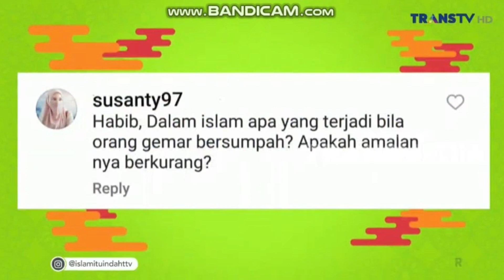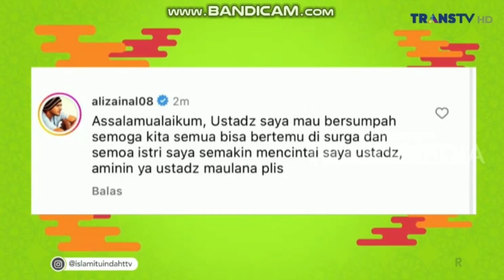gara2sumapah hidup jadi tidak berkah, MENUJURIDDHOALLAH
Dalam Islam, sumpah (dalam bahasa Arab: "يَمِين" atau "يمين") adalah pernyataan atau janji yang diucapkan dengan sungguh-sungguh dan disertai dengan menyebut nama Allah atau salah satu sifat-Nya. Sumpah ini digunakan untuk menguatkan kebenaran dari suatu pernyataan atau untuk menegaskan komitmen terhadap suatu janji atau tindakan.

Berikut beberapa aspek penting tentang sumpah menurut Islam:

Kekudusan Sumpah: Dalam Islam, sumpah adalah sesuatu yang sangat serius dan sakral. Karena itu, seorang Muslim harus berhati-hati dalam mengucapkan sumpah dan tidak boleh mempermainkan atau meremehkan sumpah.

Jenis-jenis Sumpah:

Sumpah Lagha: Sumpah yang diucapkan secara spontan atau tidak sengaja. Sumpah ini tidak memiliki konsekuensi hukum, tetapi sebaiknya dihindari.
Sumpah Ghamus: Sumpah palsu atau sumpah bohong yang disengaja. Ini dianggap sebagai dosa besar karena melibatkan kebohongan yang serius dan mencemarkan nama Allah.
Sumpah Mun'aqidah: Sumpah yang diucapkan dengan niat dan kesadaran penuh untuk melakukan atau tidak melakukan sesuatu di masa depan. Jika sumpah ini dilanggar, pelanggar harus membayar kafarat (tebusan).
Kafarat Sumpah: Jika seseorang melanggar sumpah yang diucapkan dengan sadar dan niat, mereka harus membayar kafarat. Kafarat ini dapat berupa:

Memberi makan sepuluh orang miskin dengan makanan yang biasa mereka makan sehari-hari.
Memberikan pakaian kepada sepuluh orang miskin.
Membebaskan seorang budak (jika memungkinkan).
Jika tidak mampu melakukan salah satu dari tiga hal di atas, berpuasa selama tiga hari berturut-turut.
Hukum Sumpah: Dalam beberapa situasi, sumpah mungkin diperlukan untuk memberikan kesaksian di pengadilan atau untuk menguatkan pernyataan penting. Namun, Islam menekankan bahwa sumpah harus digunakan dengan bijaksana dan hanya dalam situasi yang benar-benar memerlukannya.

Menghindari Sumpah Palsu: Islam mengutuk sumpah palsu atau sumpah bohong. Ini dianggap sebagai dosa besar karena melibatkan kebohongan dan penyalahgunaan nama Allah.

Keadilan dan Kebenaran: Sumpah dalam Islam digunakan untuk menegakkan keadilan dan kebenaran. Oleh karena itu, seorang Muslim harus selalu berkata jujur dan berkomitmen untuk memenuhi sumpah yang diucapkan.

Contoh ayat Al-Qur'an yang berkaitan dengan sumpah adalah:

"Allah tidak menghukum kamu disebabkan sumpah-sumpahmu yang tidak dimaksud (untuk bersumpah), tetapi Dia menghukum kamu disebabkan (sumpah) yang disengaja (dengan niat di hati)." (QS. Al-Ma'idah: 89)

Secara keseluruhan, sumpah dalam Islam adalah alat yang kuat untuk menguatkan kebenaran dan komitmen, tetapi harus digunakan dengan sangat hati-hati dan hormat terhadap nama Allah.

refrensi by
transtv.co.id/live